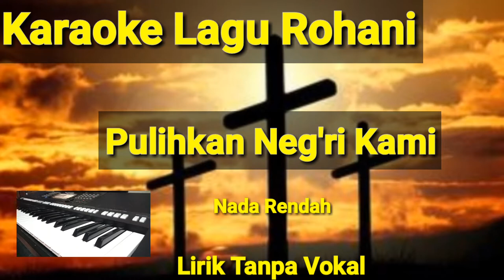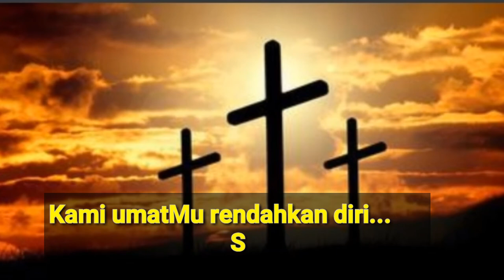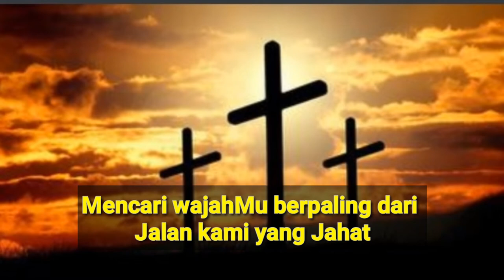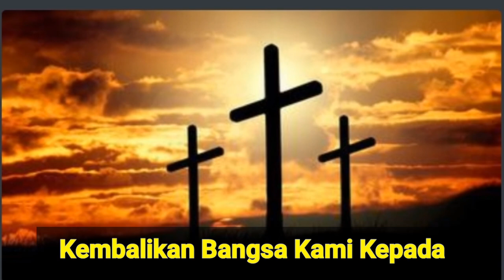PULIHKAN NEGERI KAMI || Karaoke - Nada Wanita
Selamat Datang Di GT Channel Rohani

Semoga Menghibur
Tuhan Memberkati😇